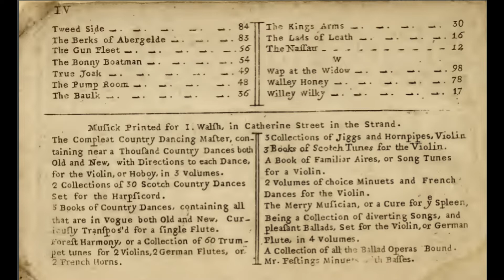The Baulk (Caledonian Country Dances. Mandole and bandora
From:  J.Walsh (publisher) Caledonian Country Dances,  first ed.1730s
Published in London